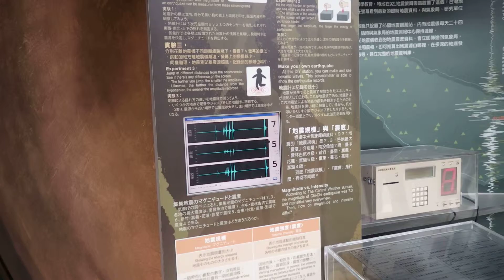Taiwan Day 812: 921 Earthquake Museum [Learning earthquakes (b)]